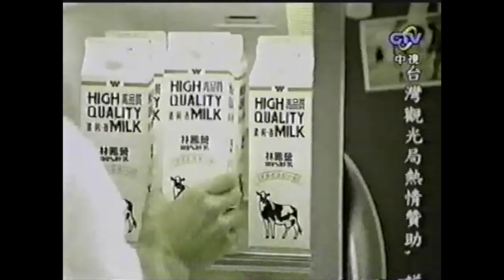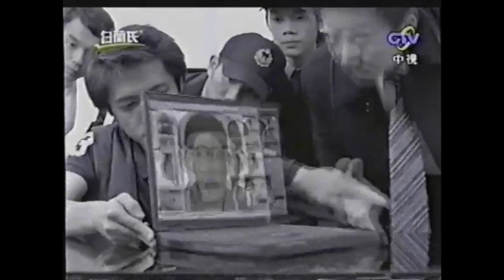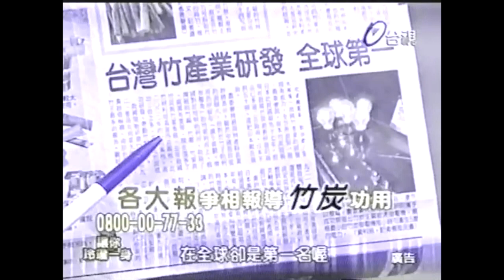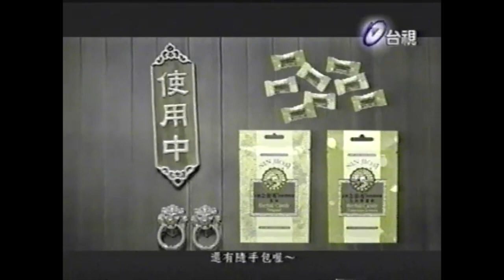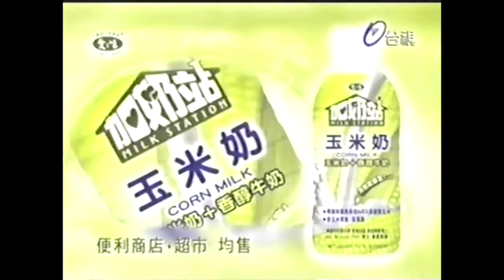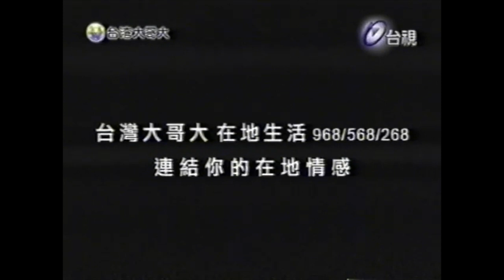【VHS轉錄】懷舊廣告- 2007年 中視台視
不知道為什麼這次的顏色都偏黃偏藍，有機會以後會在重錄